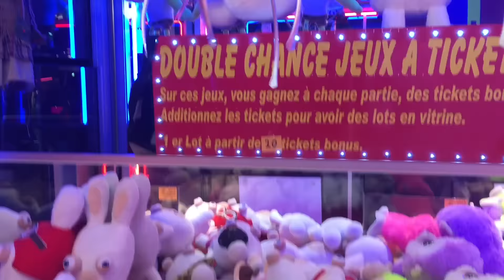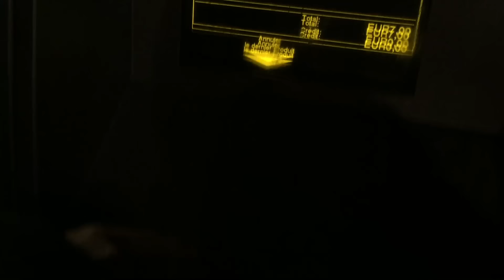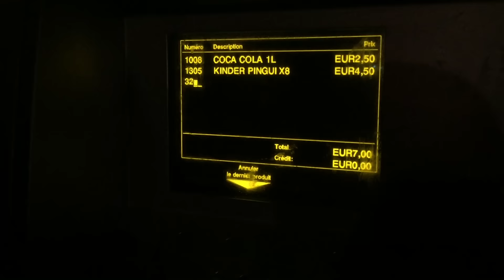Paris - Laffayette, Molin Rouge, Torre de novo EUROTRIPsemfiltro #8 - Karen Bachini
❤ Gostou dos meus quadrinhos? São da minha coleção na loja Meu adorável Iglu!
❤ Você já tem o meu livro? É o livro mais legal, e só pode ser lido por pessoas legais!